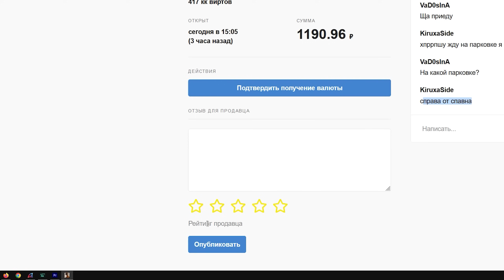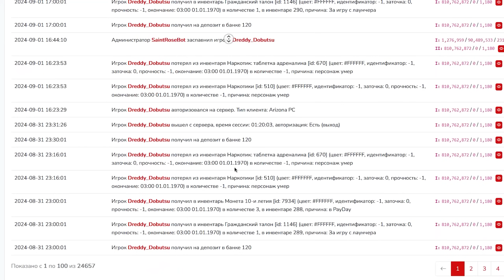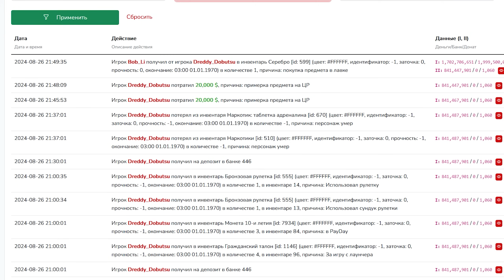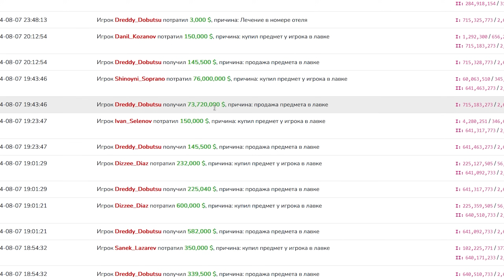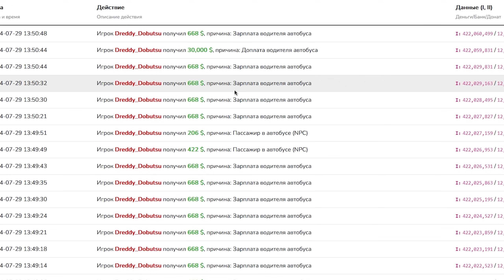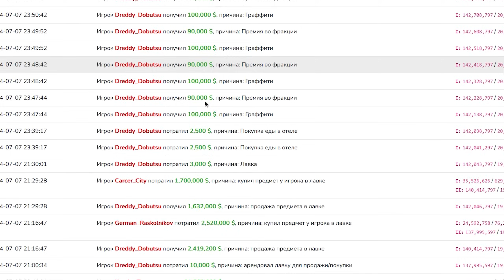Я КИНУЛ ПРОДАВЦА ВИРТ и ЗАБРАЛ ДЕНЬГИ СЕБЕ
Мой сервер: Arizona RP: Saint Rose (06 сервер)
Мой ник в игре: Dаро_Dоре (Укажи при регистрации)
На 5 уровне вводи /mn - Пpoмo - dapo